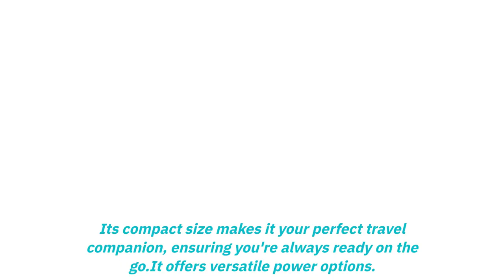Berry NB-812B mesh spray: quiet, portable, high-end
Introducing the NB-812B, our high-end mesh nebulizer, designed for those who demand quality and reliability.Experience soundless operation, ensuring peace and tranquility during each use.Its compact size makes it your perfect travel companion, ensuring you're always ready on the offers versatile power options.Complete with a range of accessories, the NB-812B is tailored for all your nebulization needs.Experience the future of nebulization with Berry's NB-812B.Experience the future of nebulization with Berry's NB-812B.If you want to learn more information, you can refer to our